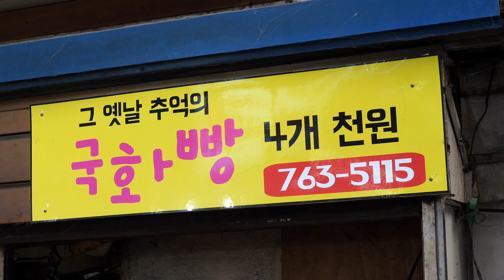100년전 그대로! 오리지날 국화빵 (100 years ago! korean bread, 菊のパン, 菊花麵包 4 piece 1,000KRW) korean street food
제주도 서귀포 올레시장에 가면 먹을수 있는 옛날 국화빵
여기 사장님이 4개 천원짜리 국화빵은 30년 넘게 장사하고 계셨다고 하네요.
그리고 100년 전에도 이거랑 똑같은 방식으로 팔았다고 합니다.